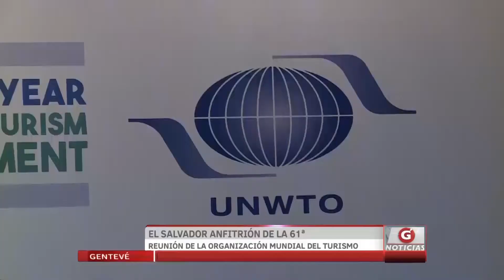El Salvador anfitrión de la 61a reunión de la Organización Mundial del Turismo